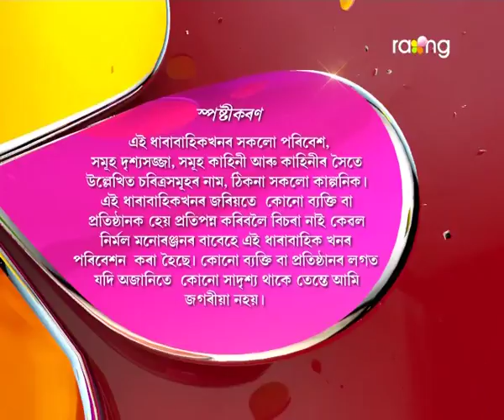Boidehi - বৈদেহী | 07th July 2017 | Full Episode | No 143